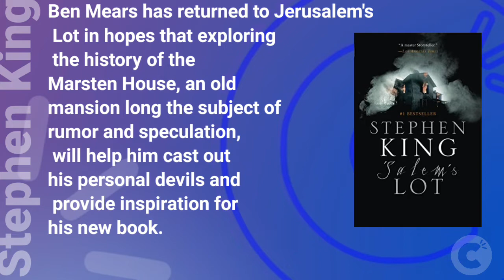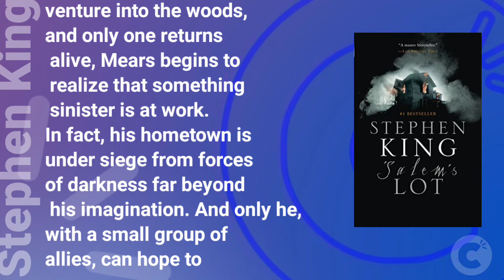Stephen King in Salem's Lot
Hi! CLICK Channel staff! How are you?!😎✔ I'm CLICK and I know you are too!
The Click offers you the best online branding tools to create high quality videos, logos, graphics, social media, traffic, mockups, content, mobile App and websites, saving time and effort.